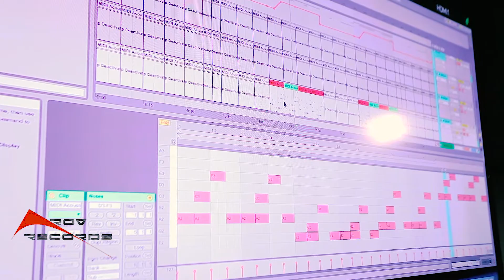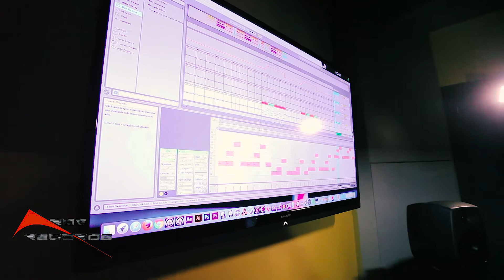Kierto - Gunshots (Making Off Interview)